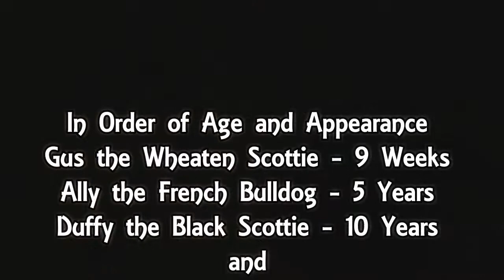Front Yard Adventures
Gus at nine weeks. Clouds break and we get a lovely day with no rain. Gus learns how you wind up Ally the French Bulldog, and takes some lessons on calm Scottie demeanor from Duffy. Every day is thrilling when you're growing up Scottie.

Come along and watch Gus grow.